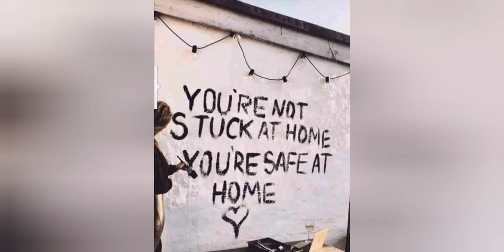Ntomane's Homestead Jokes Part 1